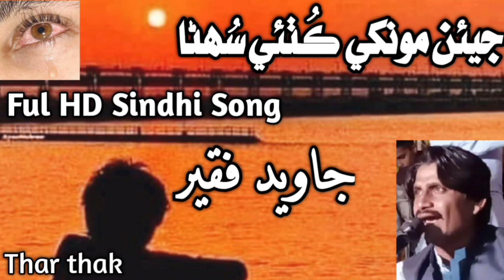Jeen moon khi kuthai sunhina | javed faqeer song | sindhi song